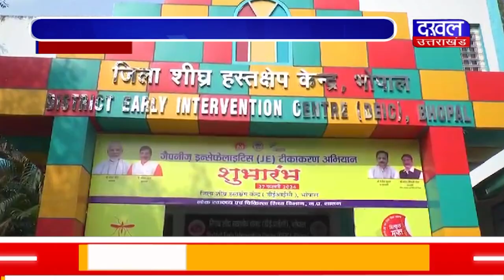DAKHAL NEWS जैपनीज़ इन्सेफेलाइटिस टीकाकरण अभियान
जैपनीज़  इन्सेफेलाइटिस टीकाकरण अभियान
पंद्रह साल तक के बच्चों को नि:शुल्क टीका